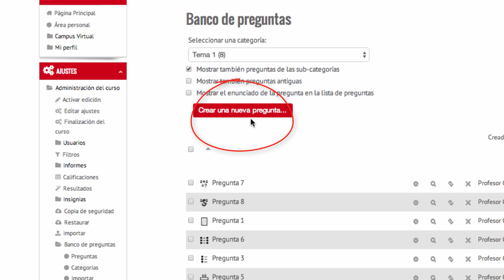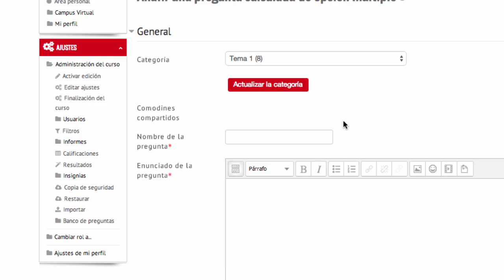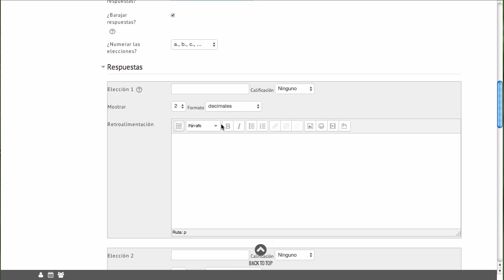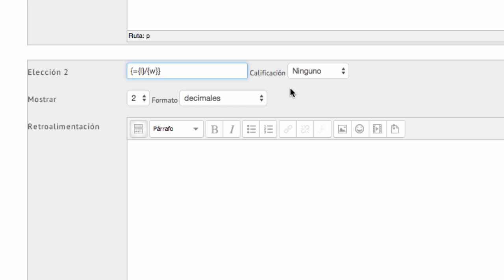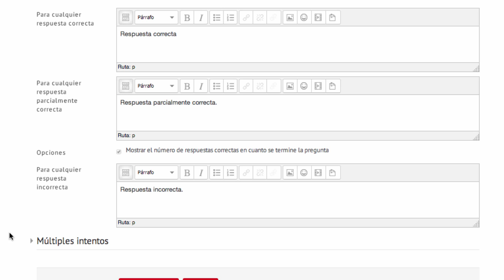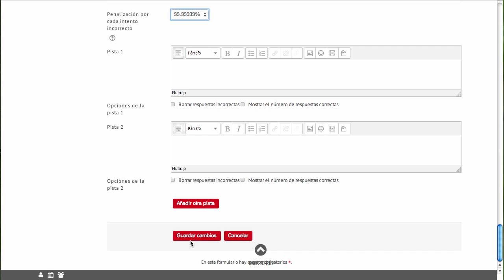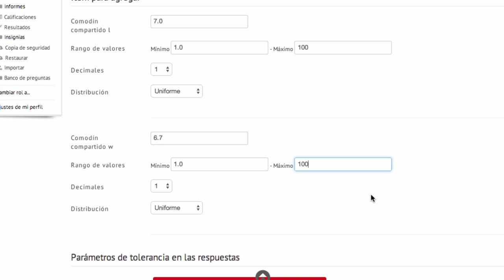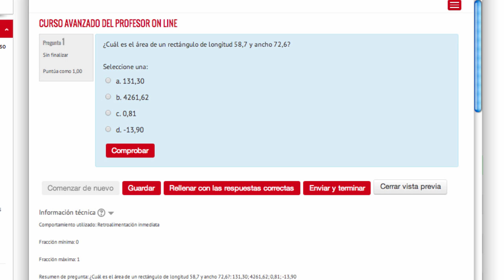Crear pregunta tipo "Calculada Opción Múltiple" (Moodle 2.6)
Vídeo explicativo sobre cómo crear el tipo de pregunta "Calculada opción múltiple" dentro del banco de preguntas de una asignatura. En el vídeo se explica cómo crear y configurar este tipo de pregunta dentro de la plataforma Moodle.